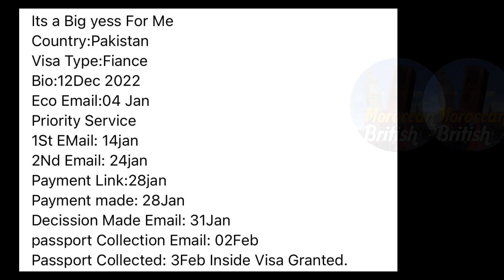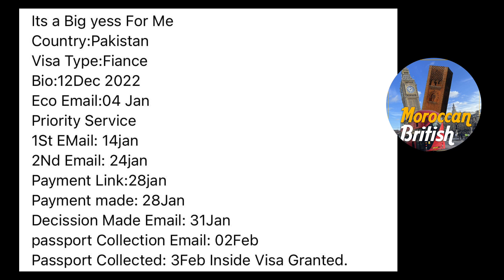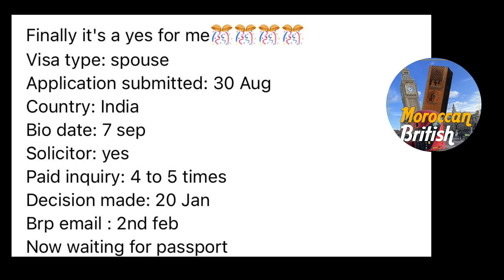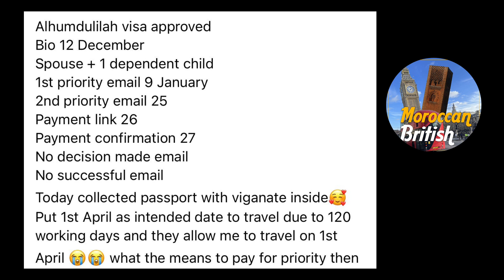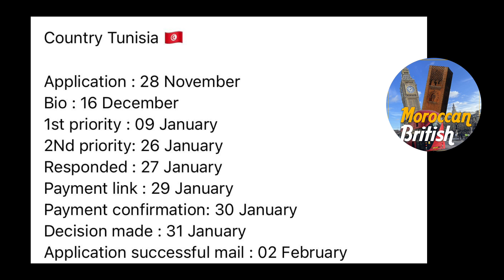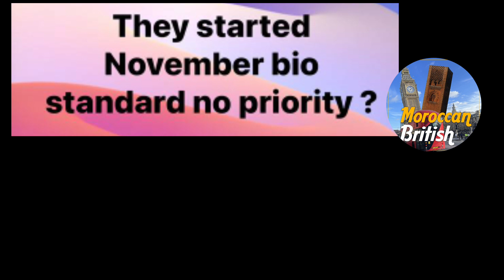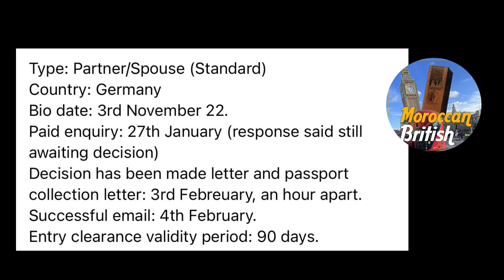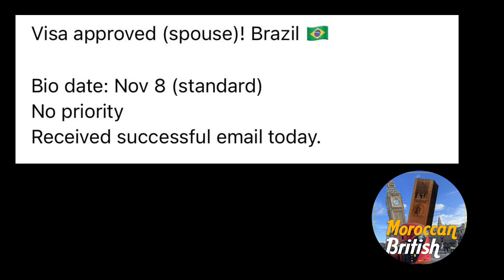مستجدات تأشيرة الزواج و الخطوبة البريطانية UK Spouse Fiancé Visa | تواريخ هذا الأسبوع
‎رابط التواصل مع الهوم و إرسال الطلبات

‎ تأشيرة الدراسة البريطانية
‎تأشيرة الطلبة
‎تأشيرة الدراسة
‎دراسة بريطانيا
Applicant
A1 English Certificate (IELTS)
TB Certificate
Accommodation Requirements
2 examples of mail which has been sent to the Sponsor (has to include home address)